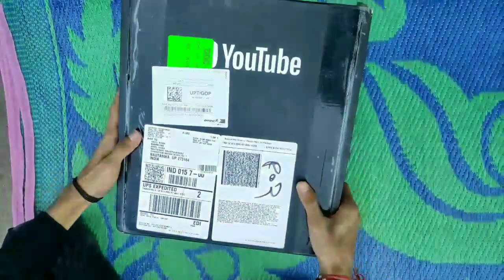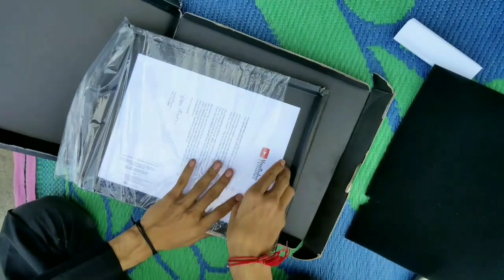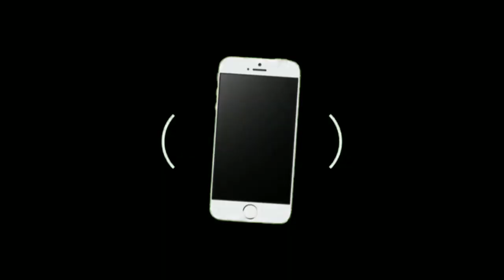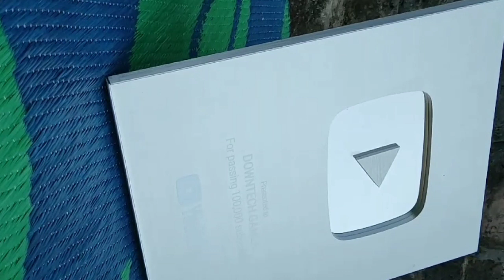I GOT SURPRISE 💥 FROM YOUTUBE !! NEXT LEVEL UNBOXING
XXXTENTACION CHANGES-CONFIGURACIÓN PERFECTA para SAMSUNG A3,A5,A6,A7,J2,J5,J7,S5,S6,S7,S9,A10,A20,A30,A50,A70 // FREEFIRE
Free Fire Top Country
 1.Garena Free Fire Indonesia Live 🇮🇩
 2.Garena Free Fire Brazil Live 🇧🇷
 3.Garena Free Fire Brasil Live 🇧🇷
 4.Garena Free Fire India Live
5.Garena Free Fire Singapore Live 🇸🇬
6.Garena Free Fire Thailand Live 🇹🇭